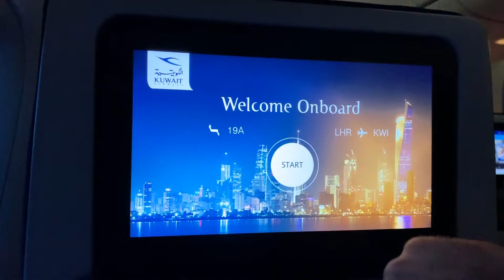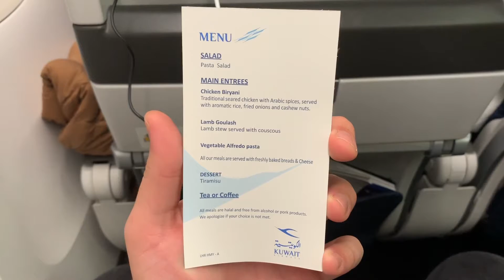Como é voar na Kuwait Airways? Flight Review